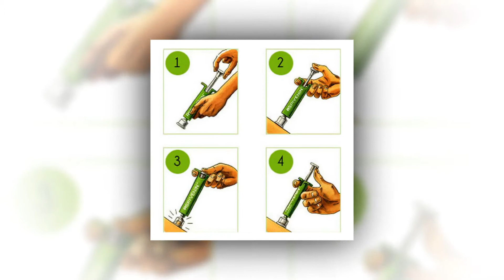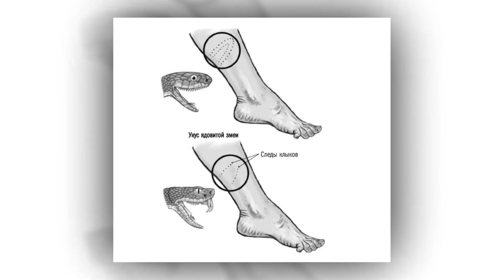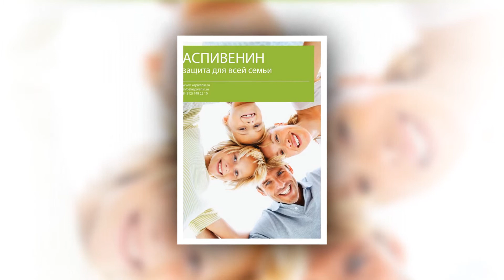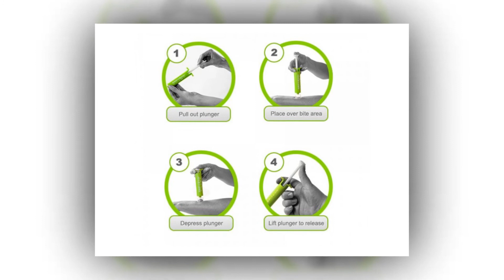Extractor Vacuum Pump Insect Poison Remover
The Extractor - cредство для вакуумного удаления яда от укусов насекомых и змей